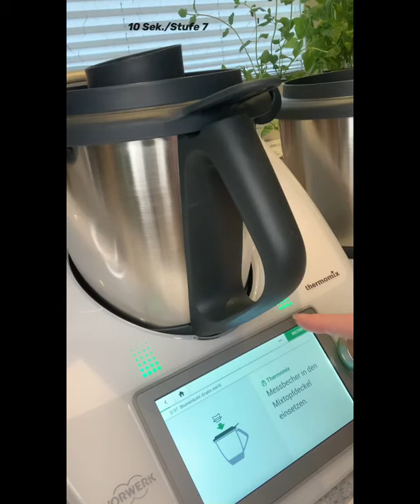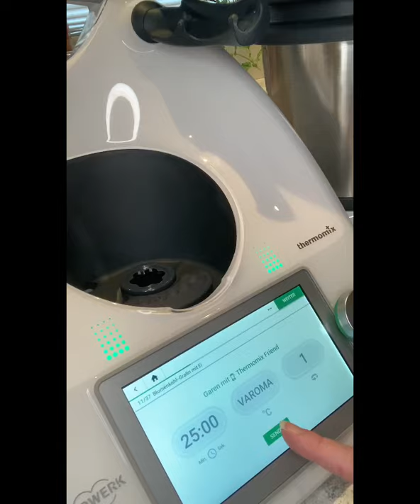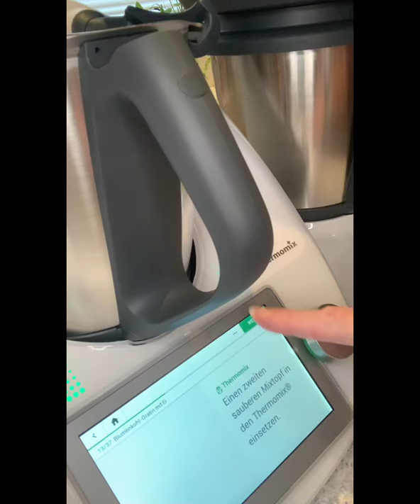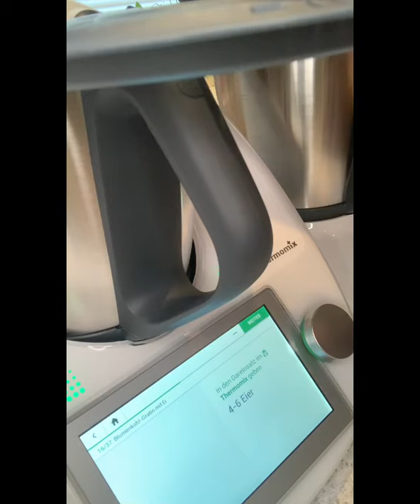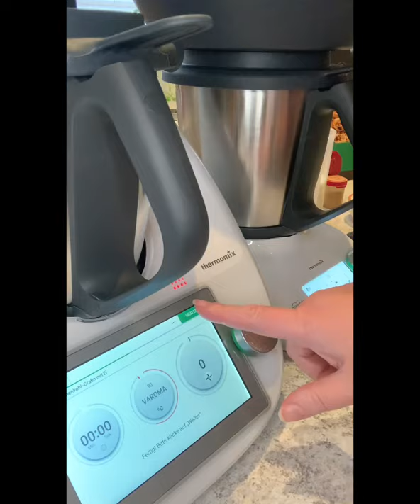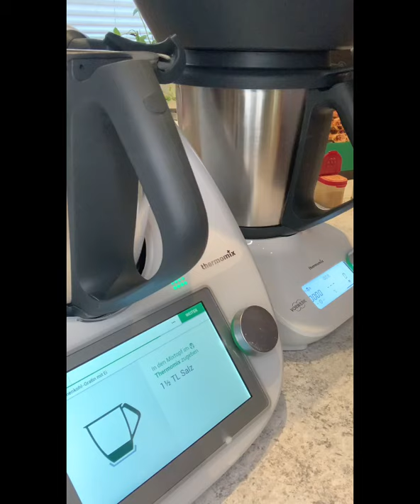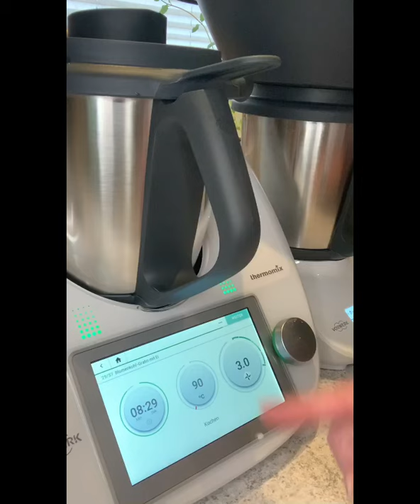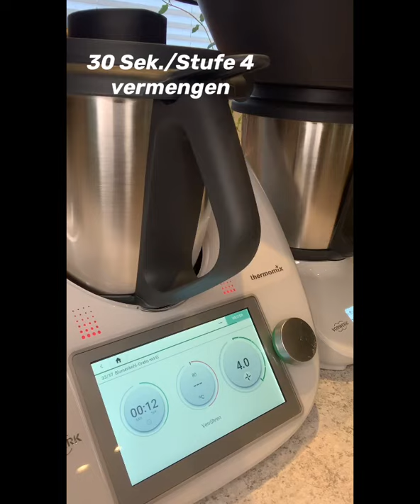Blumenkohlgratin mit Thermomix Friend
Dieses Rezept ist ein Vorschlag, wie der Thermomix Friend mit eingesetzt werden kann. Es ist super einfach und die perfekte Zeitersparnis, weil ein paralleles Kochen möglich ist.
Das Rezept ist aus und direkt auf den TM6 (oder auch TM5) übertragbar. Ihr solltet für dieses Rezept den Friend haben, da die beiden sich beim TM6 per Bluetooth koppeln. (Beim TM5 könnt ihr es manuell einstellen.)